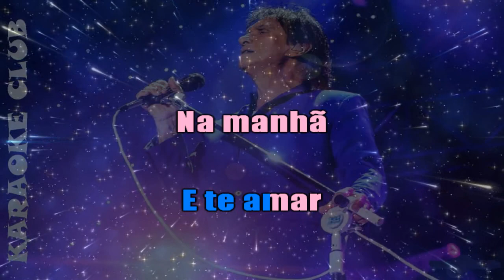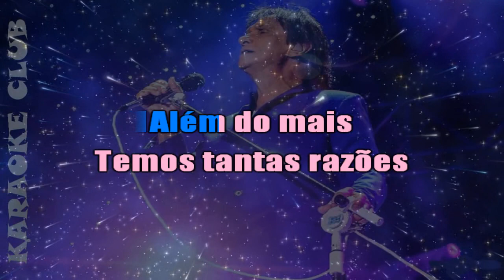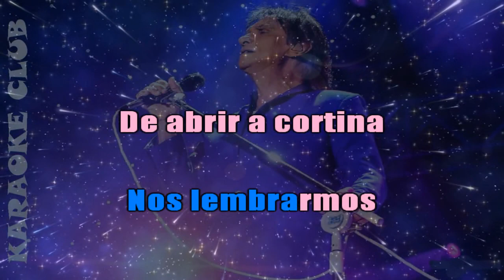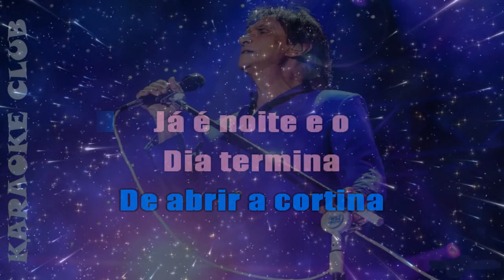ROBERTO CARLOS - CAFÉ DA MANHÃ (NOVO ARRANJO) ( KARAOKÊ )